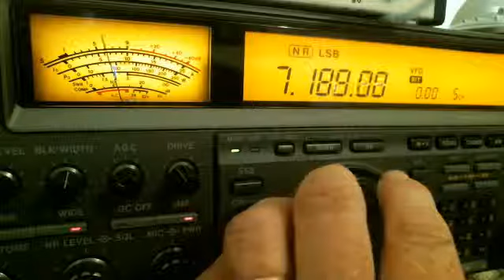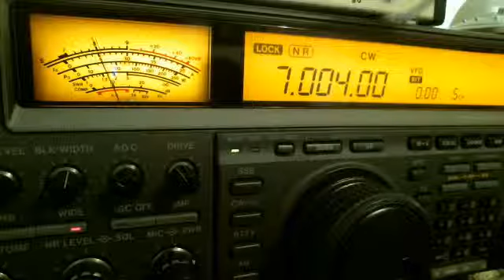Webcam video from 24 January 2015 at 07:33 (UTC) PA3CWN